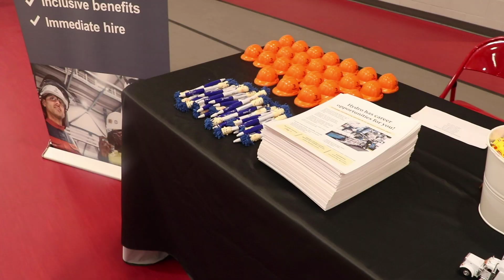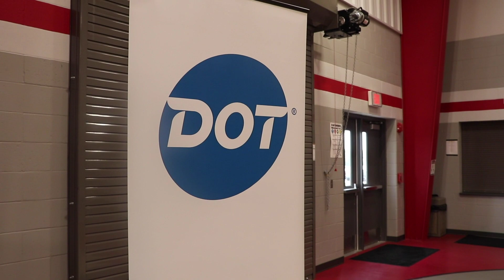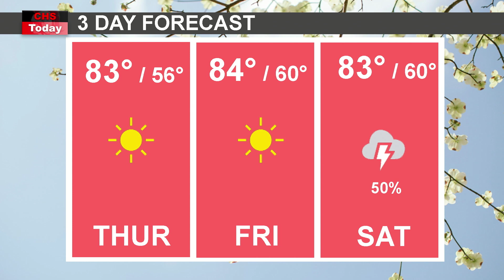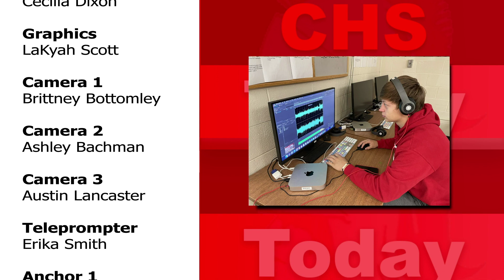CHS Today Live 05/11/22